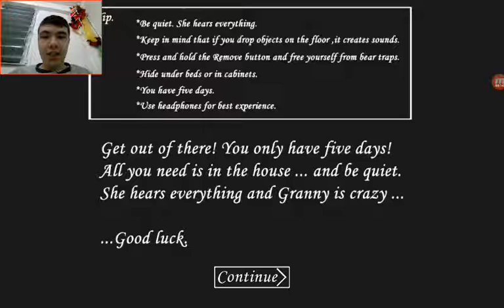Granny Este Fotbalistă !